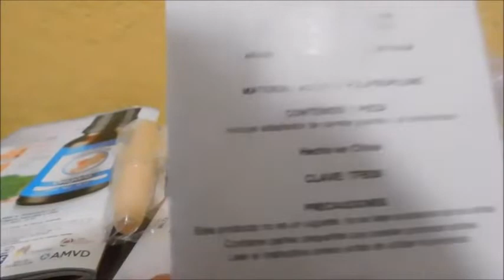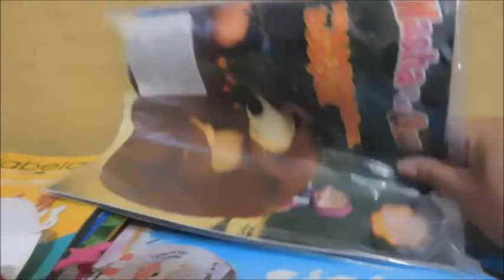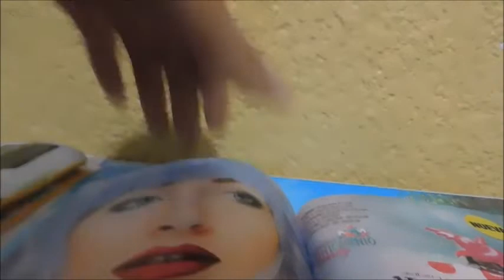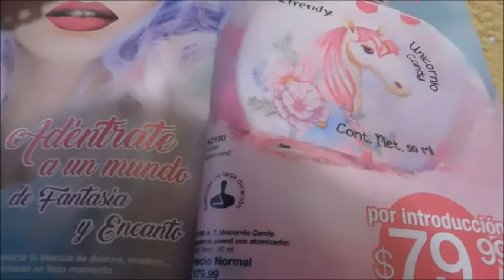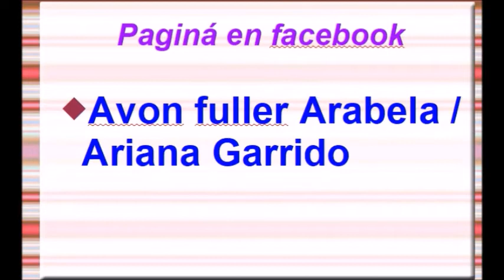UNBOXING/PEDIDO ARABELA C13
ESTE VIDEO  YA TIENE TIEMPO QUE LO GRABE

vendo avon, fuller, arabela, shelo...

Páginas oficiales.

desde la Cd. de México al
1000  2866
o del resto de la República al
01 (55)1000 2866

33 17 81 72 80 / 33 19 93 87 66